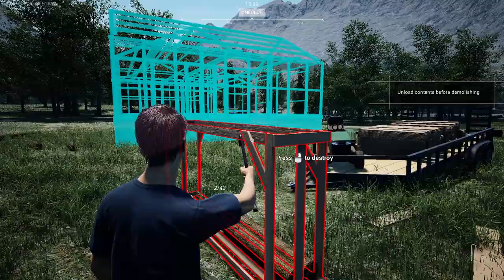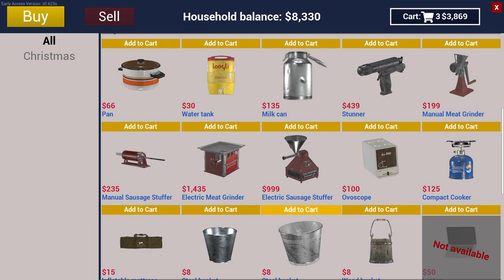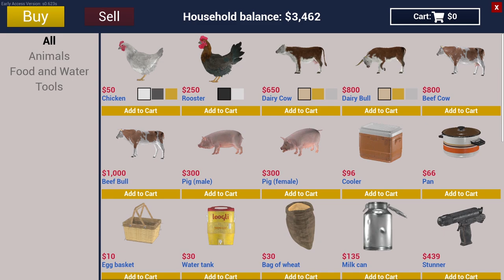RANCH SIMULATOR - NEW FARM HOUSE & PLAN BIG FIG HOUSE || EP20|| OneClue Gaming